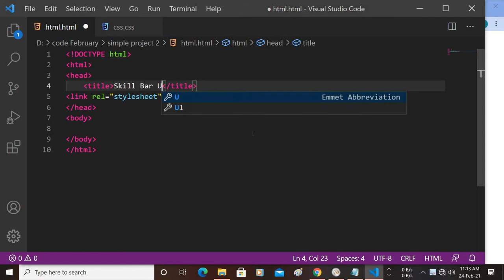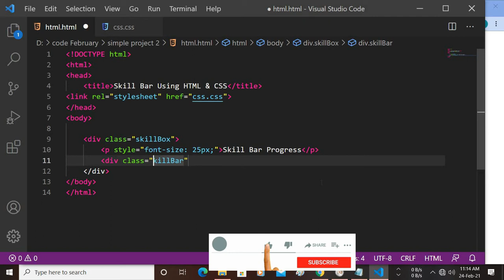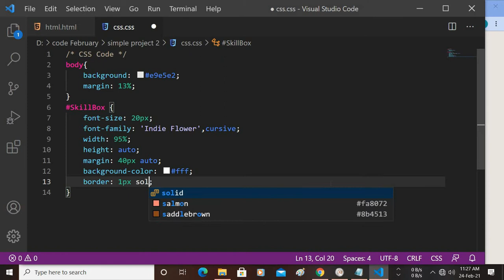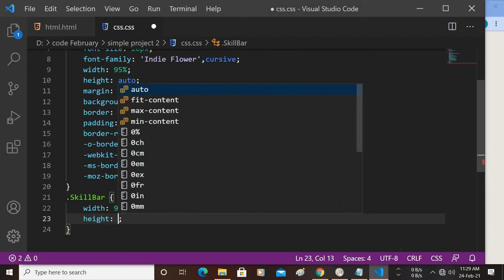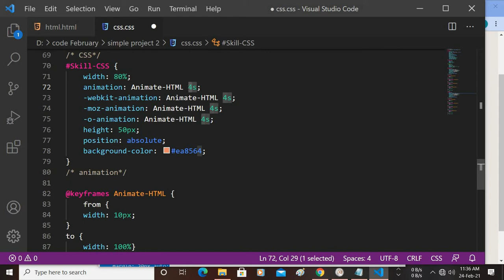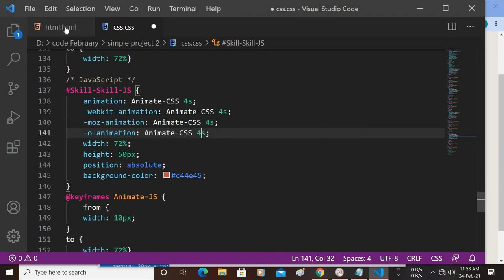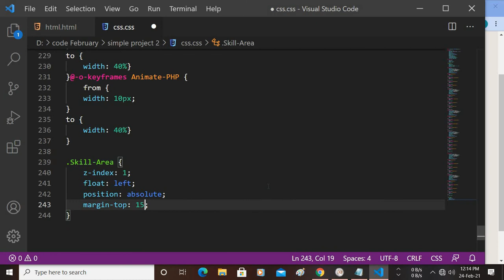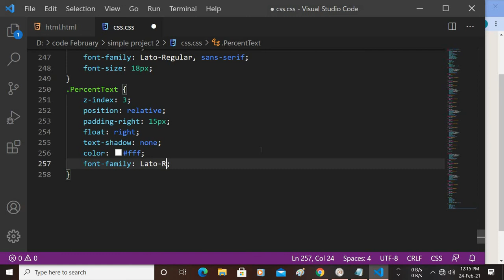Animated skills Bar Html CSS | Pure css Skills bar UI Design | Skill Bar in html and css only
Hello friends, Today you'll learn how to create an Animated Skills Bar using only HTML & CSS. Earlier I've shared a blog on how to create a Custom Animated Range Slider using JavaScript and now it's time to create a pure CSS animated Skills Bar.